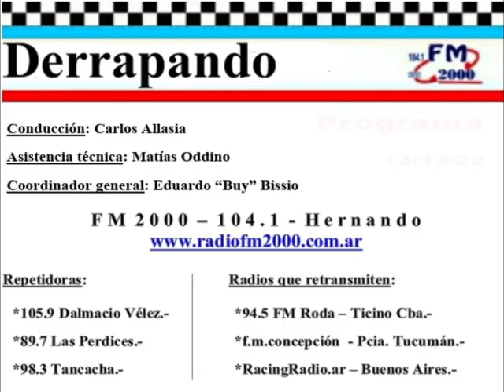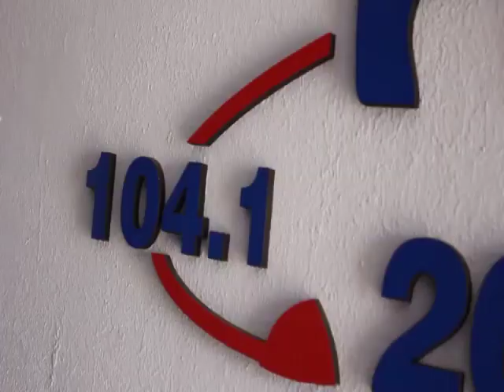DERRAPANDO - Programa 412 - 13/12/22